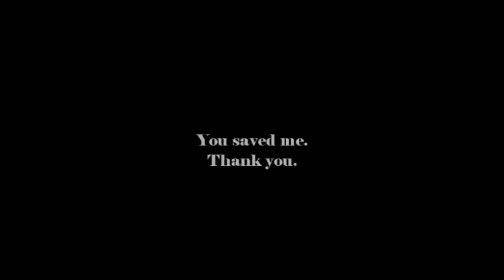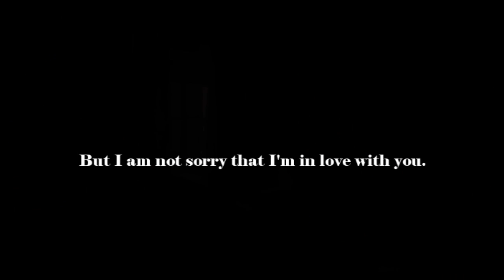TVD | Damon&Elena | Over and Over [for TV*Movie*Sparks]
This is the first of a list of videos for people's presents this year. So this first one is for TV*Movie*Sparks. I haven't vidded this couple or show in a while, so I decided I would and since they were on her list I thought I could turn it into a present.

Voiceovers
00:20 - Damon: I love you.
00:24 - Elena: Please.. please come back to me.
00:37 - Elena: You saved me. Thank you.
01:10 - Elena: But I am not sorry that I'm in love with you. I love you, Damon.

Song: Over and Over by Three Days Grace
Fandom: The Vampire Diaries (Series 3-5)
Program: Sony Vegas Platinum 10
Colouring: Mine